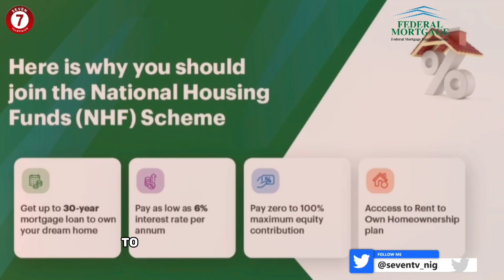GO AND VERIFY: Banks That Care. Things You Should Know About Housing Loans | My Bank and I